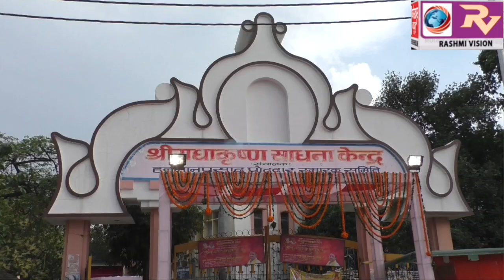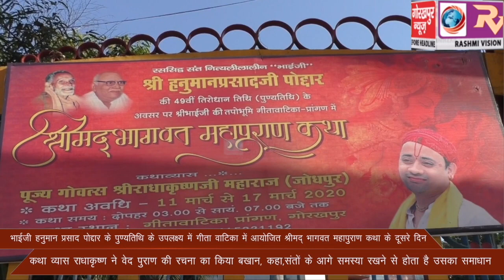भाईजी हनुमान प्रसाद पोद्दार के पुण्यतिथि के उपलक्ष्य में गीता वाटिका में आयोजित श्रीमद् भागवत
भाईजी हनुमान प्रसाद पोद्दार के पुण्यतिथि के उपलक्ष्य में गीता वाटिका में आयोजित श्रीमद् भागवत महापुराण कथा के दूसरे दिन कथा व्यास राधाकृष्ण ने वेद पुराण की रचना का किया बखान, कहा,संतों के आगे समस्या रखने से होता है उसका समाधान।।